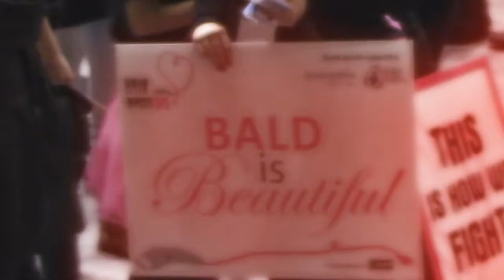HAIR MASSACURE 2015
I decide to check out the 13th annual Hair Massacure fundraiser at West Edmonton Mall! And it didn't disappoint! Here are some of the highlights i caught while i was there